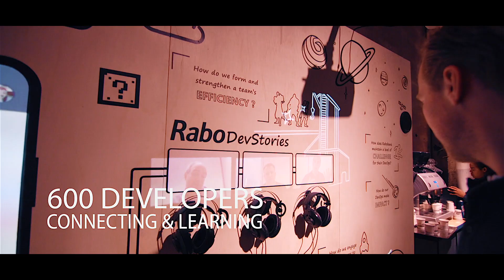J-Spring 2019 Aftermovie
J-Spring 2019 was the Java conference of the spring by the NLJUG. More than 600 Java specialists came together to learn, share ideas and listen to world-level speakers such as Burr Sutter, Adam Bien and 16 other national and international heroes.

Take a look at this recap to feel what J-Spring was like.